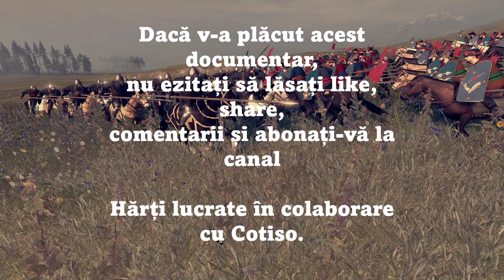Litovoi și Țara Hațegului (scurt documentar de Imperator Official)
Materiale folosite, software folosit/Materials used, software used:

Jocuri/Games: Total War: Attila (Mod 1212 AD)

Informaţie/Information:
Petre Otu - 100 de bătălii din istoria românilor, Editura Litera, 2021
Ioan-Aurel Pop - Scurtă Istorie a Românilor, Editura Litera, 2020
Ioan-Aurel Pop - Hunedoreștii, O familie europeană, Editura Școala Ardeleană, 2020